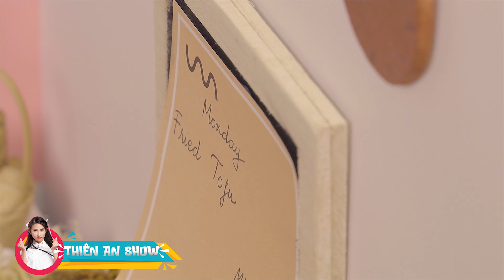Minifood Fried Tofu | Đậu hủ siêu nhỏ tí hon chiên xèo xèo | Thiên An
Nguyên liệu làm ĐẬU HỦ CHIÊN:
- Dầu, dưa leo, cà chua, trứng muối, chà bông, mỡ hành
- Bột chiên giòn
- Bột chiên xù
- Trứng cút
- Đậu hủ non

Thiên An tạo kênh vì thích tạo ra những Video miniature về Food, tiểu cảnh.